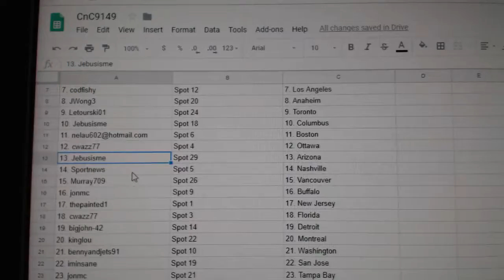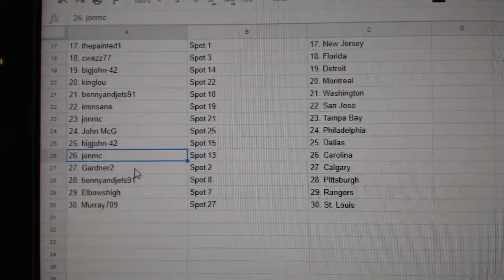Team Randoms - C&C GB #9149